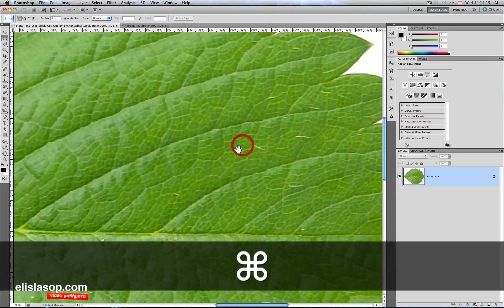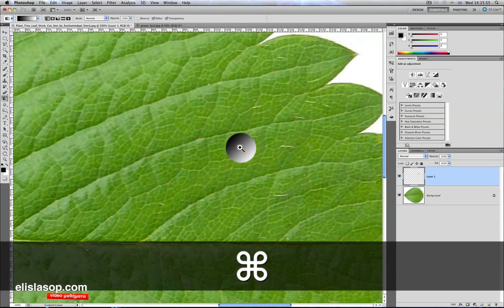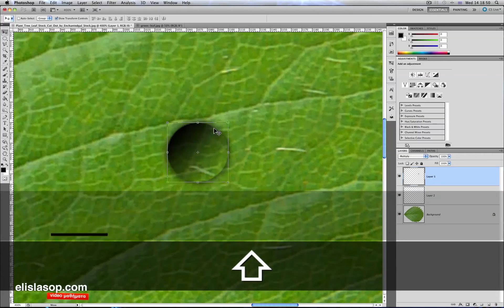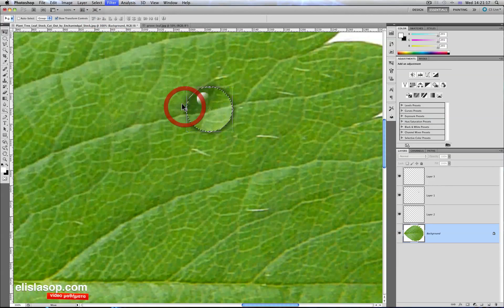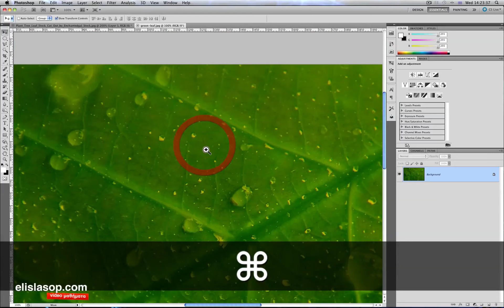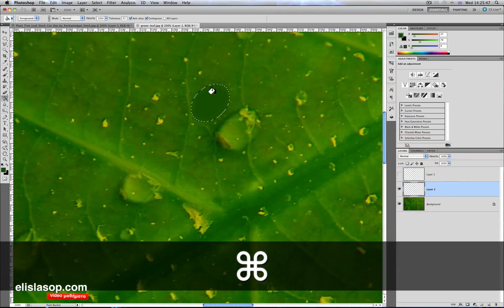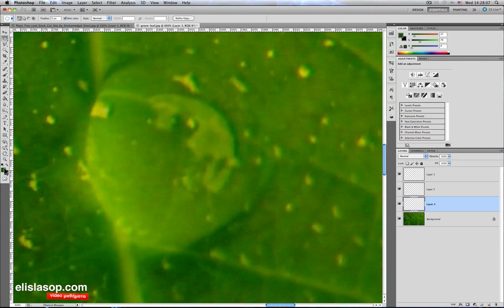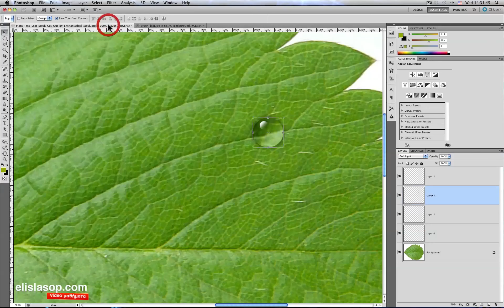Δημιουργία Δροσοσταλίδας (Adobe Photoshop)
Καλησπέρα φίλοι και φίλες του teachme.gr! Σήμερα σας παρουσιάζω το "Δωρεάν μάθημα της εβδομάδας" για όλα τα μέλη του Θα δούμε λοιπόν σήμερα πως μπορούμε να δημιουργήσουμε σταγόνες, σταλαγματιές, δροσοσταλίδες ή όπως αλλιώς θέλετε να το πείτε! :) Μια πολύ όμορφη και αρκετα εύκολη πρακτική που σίγουρα θα δώσει έξτρα "δροσιά" στις δημιουργίες σας! Φυσικά πάντα με την βοήθεια του Adobe Photoshop!

Μην ξεχνάτε πως τα Premium Μέλη έχουν στην "πόρτα" τους καθημερινά 1 καινούριο μάθημα ενώ τα Απλά Μέλη έχουν ένα μάθημα κάθε εβδομάδα! Γίνετε τώρα Premium Μέλος με μόλις 5 ευρώ τον μήνα και μάθετε αυτό που αγαπάτε!